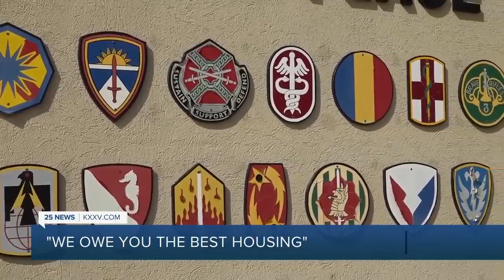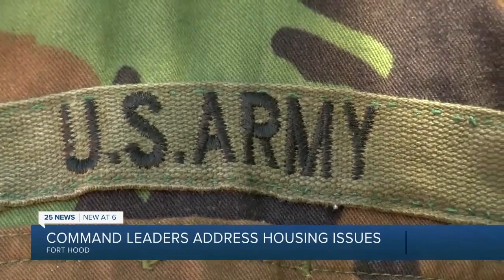Command leaders addressing housing issues on post